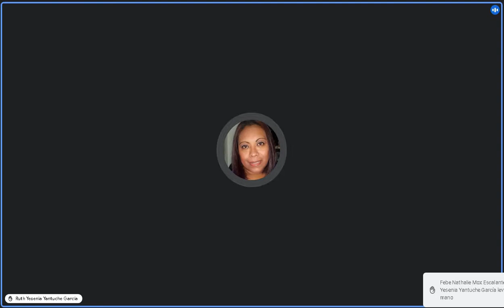Derecho Romano 27/09/2021